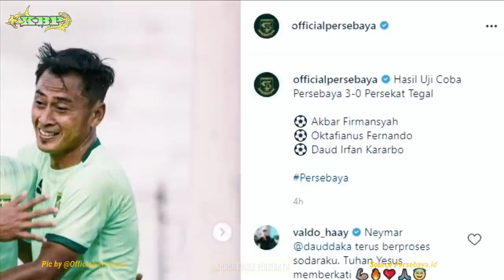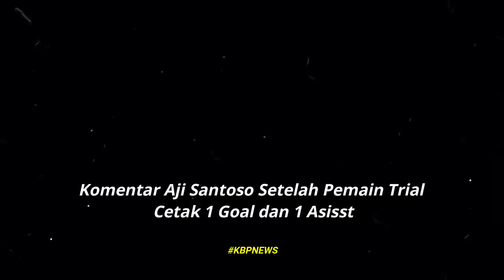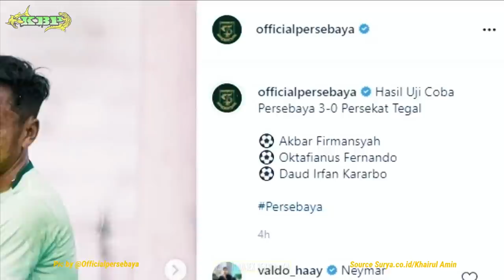DAUD "MONCER" 1 Goal 1 Asisst 🐊 Wilkson KAGUMI David & Bonek 🐊 Taisei KAGET Liat Tradisi Persebaya